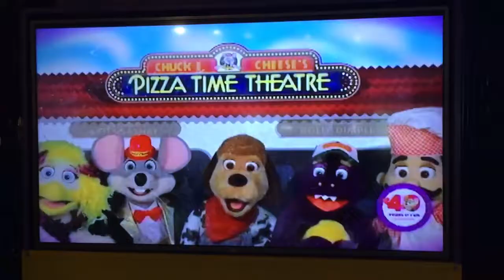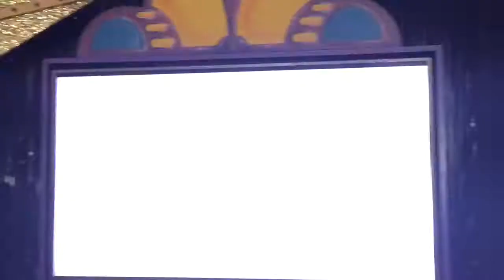Chuck E Cheese Show 3 2017 Remember That Time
This is Remember That Time from Show 3 2017 at the 3 Stage at my local CEC in Raleigh NC. Enjoy! via YouTube Capture